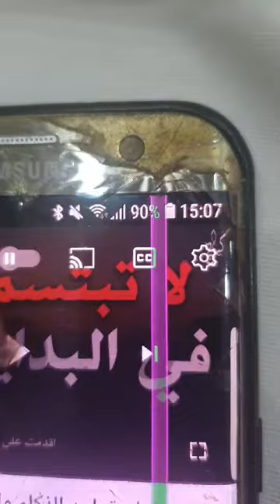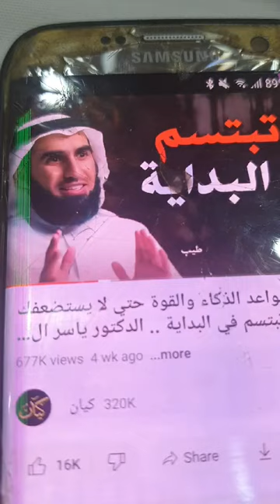love God first 6 24